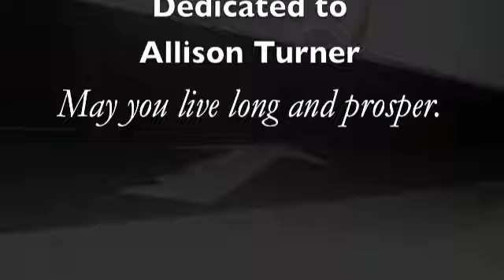DC PHOTO.avi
This video is dedicated to my friend Alli. :D Love ya, girl!